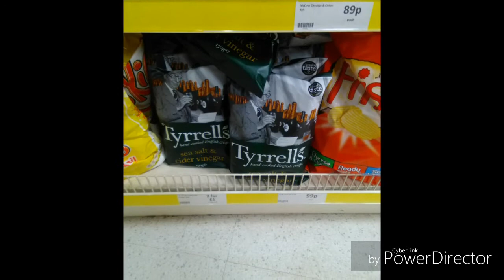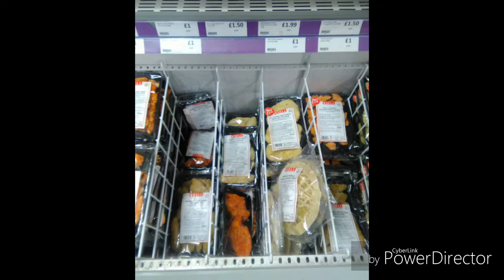Heron Foods Bargains 18/12/17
After Christmas - I will Do a Weekly Instore Shop And Do a More Bargain Live Shops